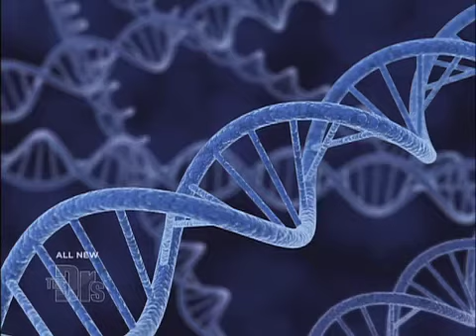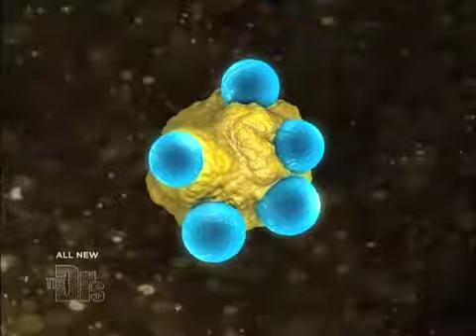Three Things to Know About Cancer Medical Course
For Educational Use Only - Fair Use - Our bodies send us signals everyday but are you listening Chief medical officer of Pfizer Dr. Freda Lewis-Hall explains the top three things everyone should know about cancer.rn